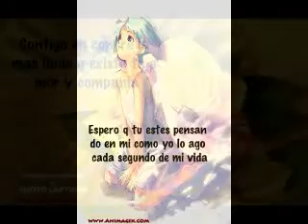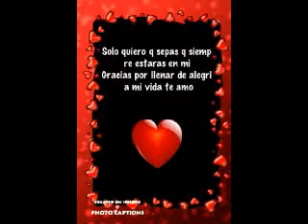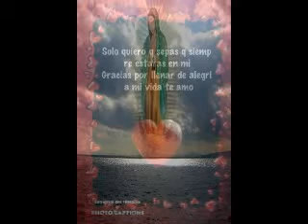lo nuevo de tono y fredy ''te gusta q te quiera''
espacial mente para ti mi vida tu sades q desde q estoy  contigo mi mundo es diferente